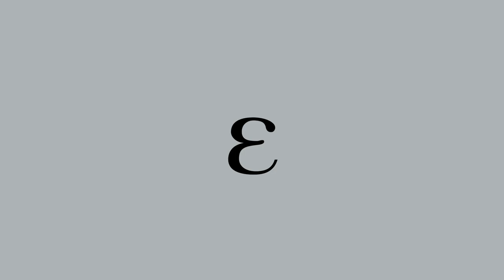ISSHAQ ISMAIL (2022) | Efiɛ Gallery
Join Isshaq Ismail in his Accra studio as he speaks about his artwork and how they provide an intimate look at social, cultural and political realities and their instrumentation in the shaping of identity.

Production: Project X Studios
Director: Alex Adu
D.O.P: Michael Ansah
Assistant Camera: Caleb Otchi
Production Assistant: Hector Kugbadzor
Editor: Michael Ansah